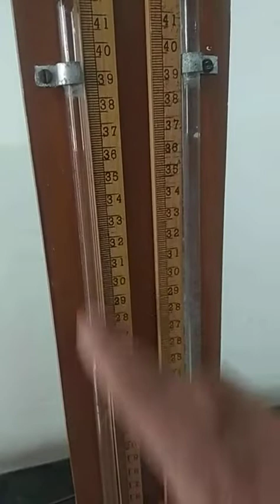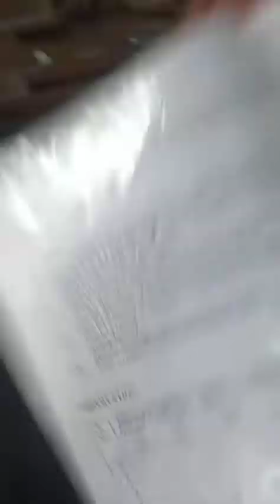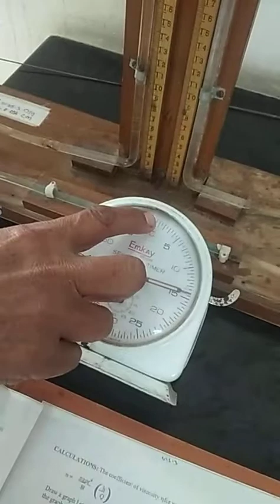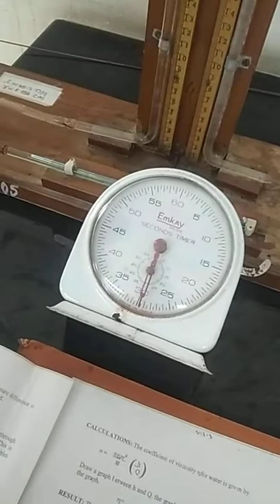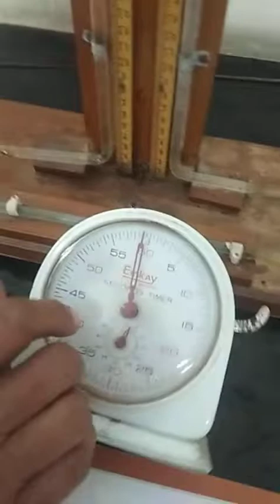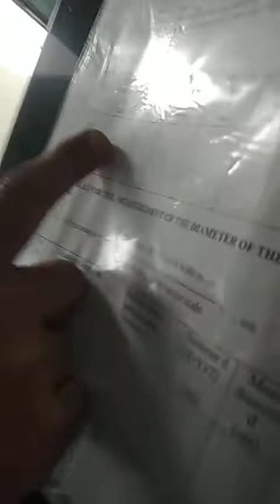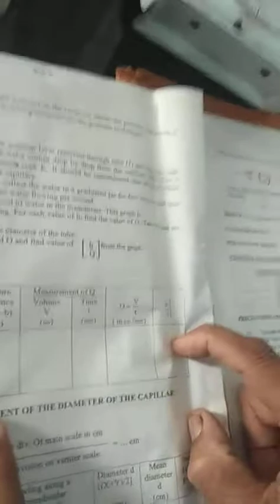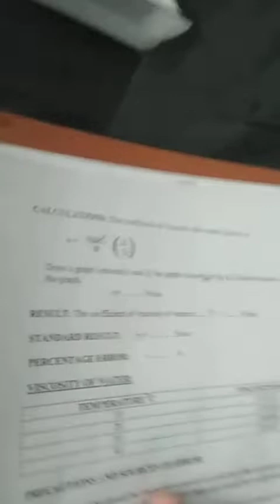Coefficient of viscosity of water by Poiseuille’s method: Part 1/2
OBJECT: To determine the coefficient of viscosity of water by Poiseuille’s method.

APPARATUS REQUIRED: A capillary tube of the uniform bore and a constant level reservoir fitted on a board, a manometer, a traveling microscope, a stopwatch, and a graduated jar.

FORMULA USED: The coefficient of viscosity n of a liquid is given by the formula
                                                   n=pi*Pr^4/8Ql,     poise

P=hpg

Where,
r  = radius of the capillary
Q  = volume of water collected per second
l  = length of capillary in cm
p  = density of liquid ( 1gm/cc for water)
h  = difference of levels in the manometer.
g = 980 cm/sec^2

PROCEDURE:
(i) Allow the water to enter the constant level reservoir through tube (1) and leave through tube (2) in such a way that water comes drop by drop from the capillary tube. This is adjusted with the help of pinch cock K. It should be remembered that all the bubbles should be removed from the capillary.
(ii) When everything is steady, collect the water in a graduated a jar for few minutes and thus calculate the volume Q of the water flowing per second.
(iii) Note the difference of the level of water in the manometer. This graph h.
(iv) Vary h by raising or lowering. For each value of h, find the value of Q. Take at least six reading this way.
(v) Measure the length l and the diameter of the tube.
(vi) Draw a graph between h and Q and find value of h/Q  from the graph.

PRECAUTIONS AND SOURCES OF ERROR:

(i) The tube should be placed horizontally to avoid the effect of gravity.
(ii) The value of h should not be made large and should be so adjusted that the water comes out a is a slow trickle.
(iii) The radius should be measured very accurately as it occurs in the fourth Power in the formula.
(iv) The pressure difference should be slight to obtain streamlined motion.